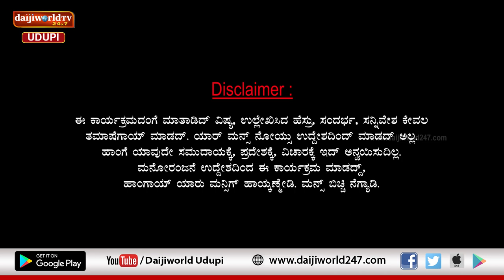ಚಂಯ್ಕ್ ಪಂಯ್ಕ್ | ಸಂಚಿಕೆ 23 | ಸರಳ ಜೀವನ – ಐಷಾರಾಮಿ ಜೀವನ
ಸರಳ ಜೀವನ – ಐಶಾರಾಮಿ ಜೀವನ
ನಾಕ್ ಜನಿಗ್ ಹೊಟ್ಟಿ ಉರಸ್ಕ್ ಅಂದಳಿ ಐಷಾರಾಮಿ ಆಯ್ ಬದ್ಕಕಾ?
ಆಸ್ತಿ ಮನಿ ಇದ್ರೂ ಗತ್ ಮಾಡದೇ ಎಲ್ಲರೊಟ್ಟಿಗ್ ಒಂದಾಯ್ ಬದ್ಕುದ್ ಚೆಂದ್ವಾ?
ಇಲ್ಲಿಬ್ರ್ ಹೆಂಗ್ಸ್ರ್ ಇದೇ ಮಾತ್ ತಕಂಡ್ ಕಚ್ಕಂತ್ರಪಾ..ಏನ್ ಅಂದಳಿ ನೀವೂ ಕಾಣಿ